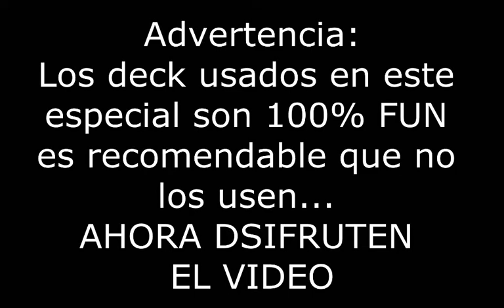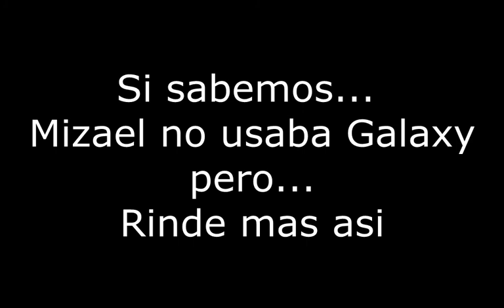Exhibicion: ¡Especial 500 Suscriptores! - Mizael Deck (Latin YGO)